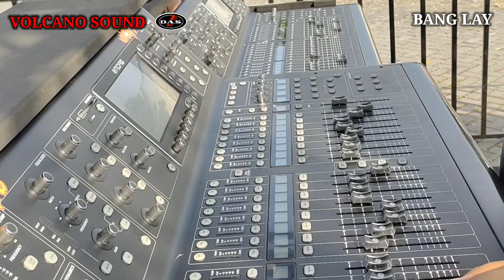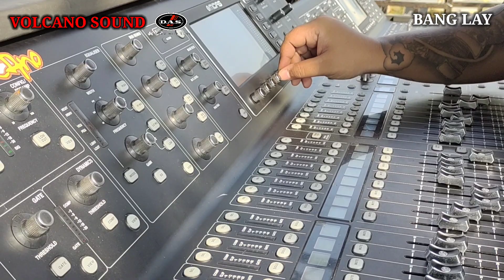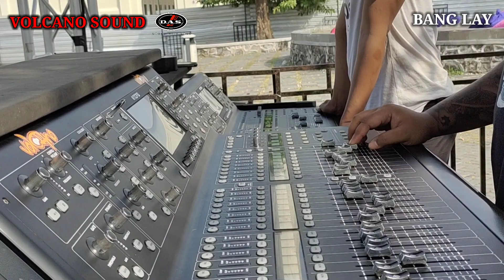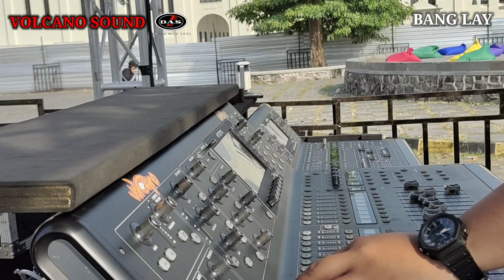CEK SOUND LIVE KONSER || Apa Ini Yang Dimaksud Flat ⁉️ Gak Horeg